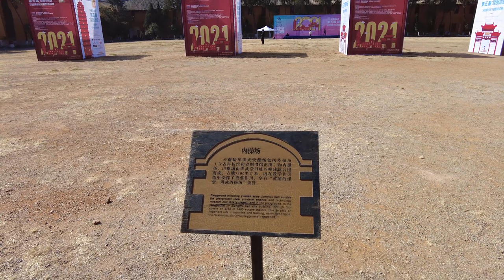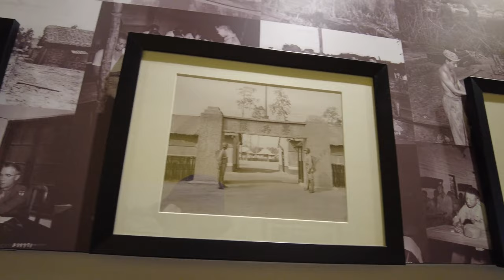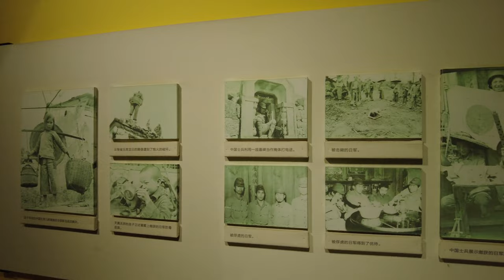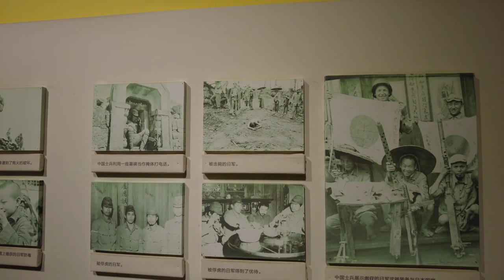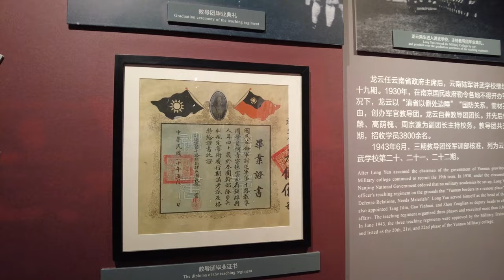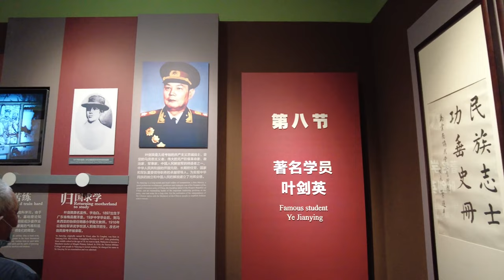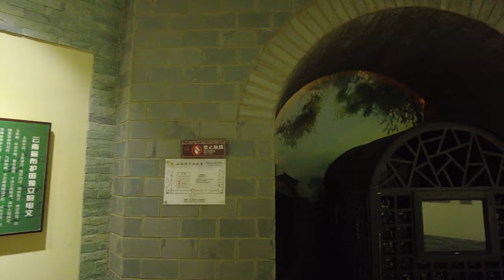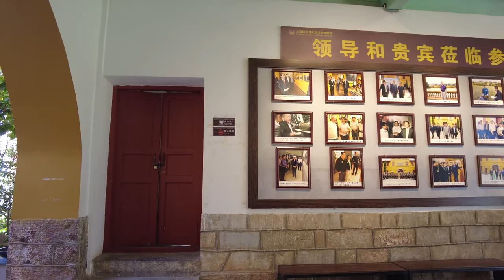名字没想好的国内日常149:一个人的昆明游（十一）云南陆军讲武堂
这集纯博物馆，比较漫长。不好博物馆的请直接跳过。

目录

05:00 中国远征军主题展
36:15 云南陆军讲武堂
55:47 云南航空学校

未完待续……